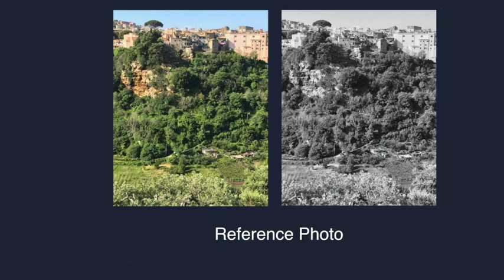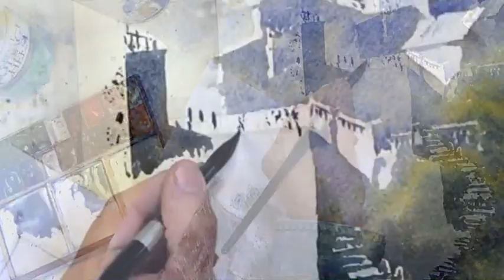Tivoli Evening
A speeded-up watercolor demonstration of Michael Reardon's painting, Tivoli Evening.